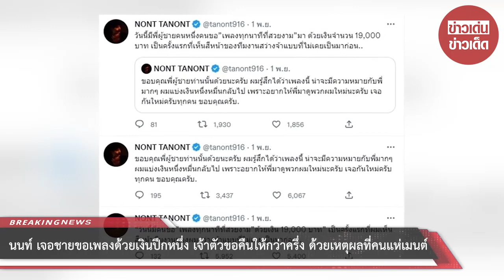“นนท์ ธนนท์” เจอชายขอเพลงด้วยเงินปึกหนึ่ง เจ้าตัวขอคืนให้กว่าครึ่ง ด้วยเหตุผลที่คนแห่เมนต์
เป็นเพลงที่แพงและคู่ควรที่จะแพง นนท์ ธนนท์ เจอชายมาขอเพลงด้วยเงินปึกหนึ่ง เจ้าตัวขอคืนเงินให้กว่าครึ่ง พร้อมเผยเหตุผลดีๆ เพลงนี้น่าจะมีความหมายกับพี่มากๆ

หนึ่งในนักร้องเสียงดีเพลงฮิตที่มีงานรัวๆช่วงนี้ นนท์ ธนนท์ ล่าสุดทวีตเล่าเหตุการณ์มีคนมาขอเพลง ด้วยจำนวนเงินไม่ใช่น้อย แต่เจ้าตัวขอคืนให้เกินครึ่ง พร้อมเหตุผลดีๆว่า “วันนี้มีคนขอ”เพลงทุกนาทีที่สวยงาม”ด้วยเงิน 19,000 บาท” เป็นครั้งแรกที่ผมเห็นสีหน้าทีมงานของผมสว่างจ้าแบบที่ไม่เคยเป็นมาก่อน..

พร้อมทวีตข้อความเผยอีกว่า “ขอบคุณพี่ผู้ชายท่านนั้นด้วยนะครับ ผมรู้สึกได้ว่าเพลงนี้ น่าจะมีความหมายกับพี่มากๆ ผมแบ่งเงินหนึ่งหมื่นกลับไป เพราะอยากให้พี่มาดูพวกผมใหม่นะครับ เจอกันใหม่ครับทุกคน ขอบคุณครับ.”

ท่ามกลางคนเข้ามาคอมเมนต์รัวๆด้วยว่า เป็นเพลงที่แพงและคู่ควรที่จะแพง , สวยงามจริงๆ , นาทีที่สวยงามจริงๆ , ปลื้มปริ่มแทน , ปลื้มแทนพินนท์ และทีมงานเบื้องหลัง เพลงนี้ต้องมีความหมายกับพี่ปุชายคนนั้นจิงๆแหละ เป็นต้น

00:00 - Intro
00:10 - News
01:00 - Minute